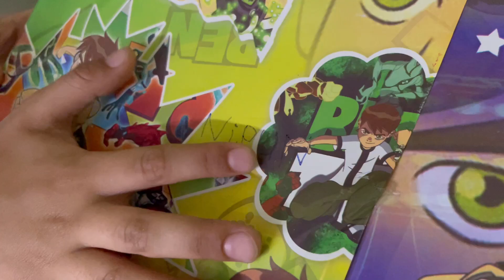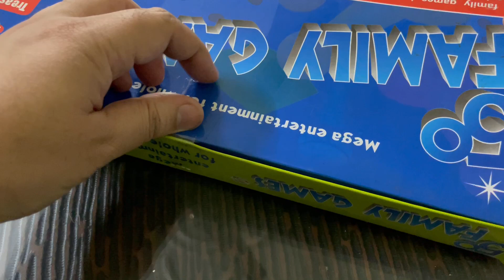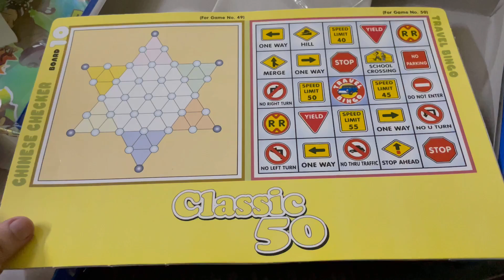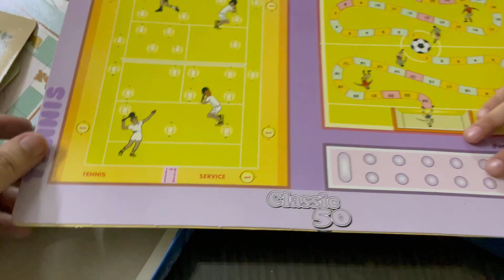Bhua ne diya Gift || Pre-birthday Gift || NAUTANI NIPUN VLOGS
Hello guys,
I hope you are enjoying my videos ♥️
Keep supporting to my videos 🙏🏻.
Please share 🙏🏻 my videos with ur friends and family!

Thanks a lot for giving so much love.